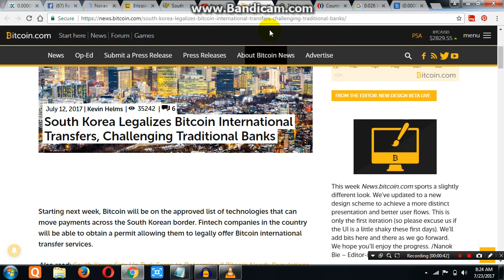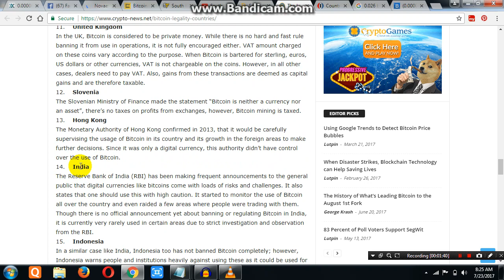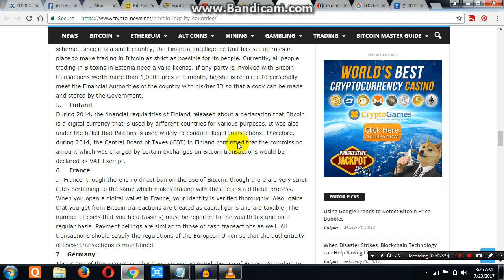South Korea legalise Bitcoin in Hindi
South Korea Legalise Bitcoin Now You Can Buy, Sell, Trade in Local Banks in this Country